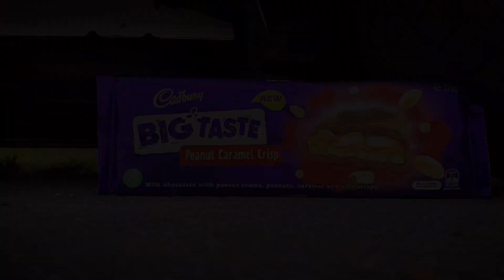YOUTUBE TOP 20 CRUSHING Crunchy And Soft Things By Car Compilation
NO FOOD WASTED